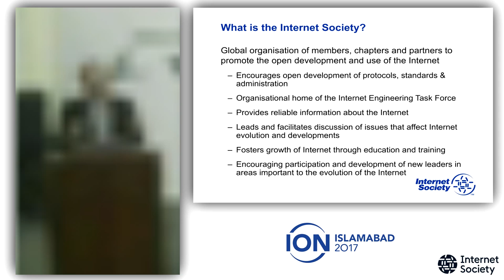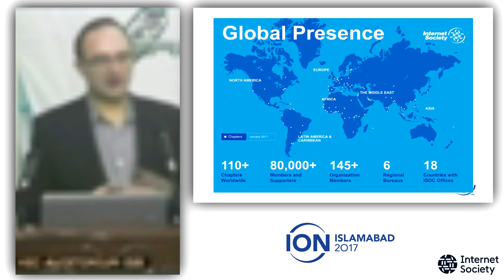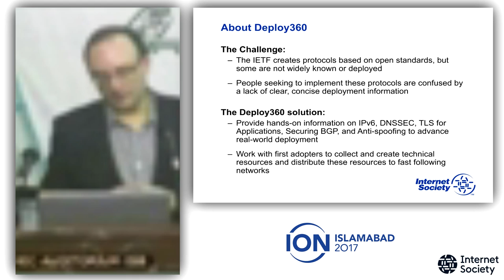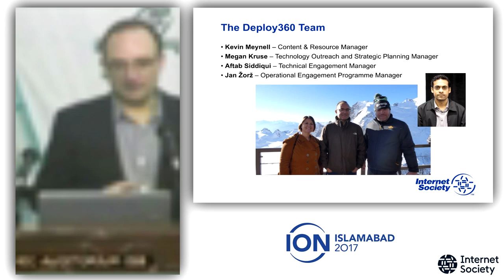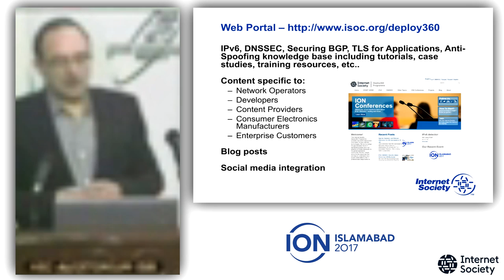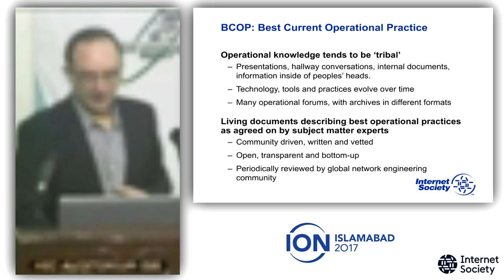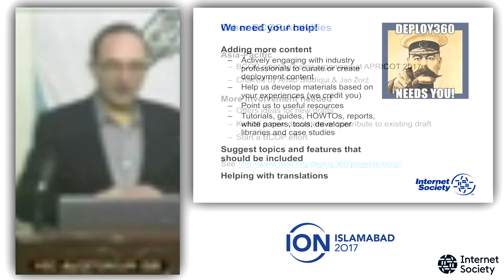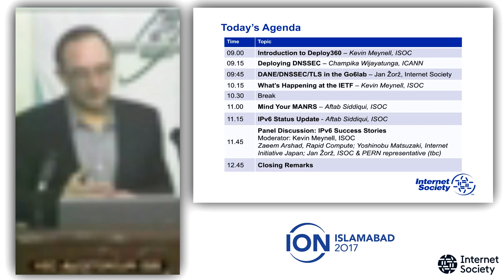ION Islamabad 1 - Introduction to the Internet Society and Deploy360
ION Islamabad, held in conjunction with the 29th South Asian Network Operators Group (SANOG), 25 January 2017

1 Opening Remarks - Kevin Meynell, Internet Society